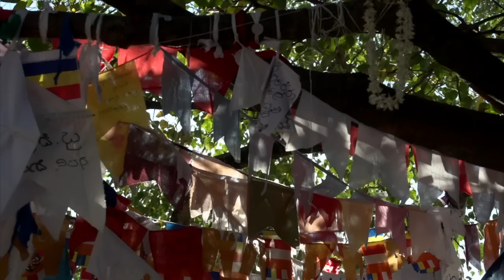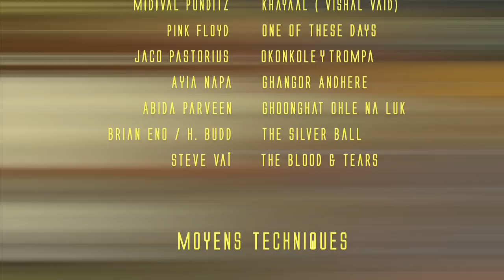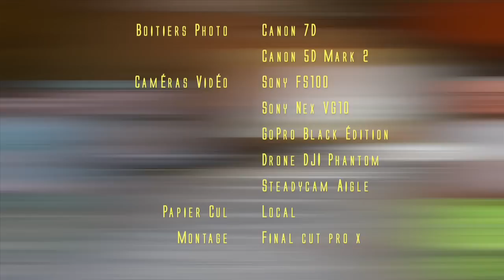SRI LANKA : CARNET DE VOYAGE et DOCUMENTAIRE/ reportage ( travel & documentary)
Carnet de voyage au Sri Lanka en février 2014, documentaire de voyage, vidéo et montage Jacques TREVISAN, capté avec Sony FS 100, GoPro black édition et Drone DJI Phantom,